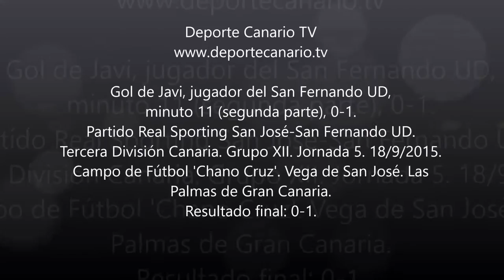Gol de Javi, San Fernando UD. Tercera División Canaria. 18/9/2015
Gol de Javi, jugador del San Fernando UD, minuto 11, (segunda parte), 0-1. Partido Real Sporting San José-San Fernando UD. Tercera División. Grupo XII. Jornada 5. Temporada 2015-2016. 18/9/2015. Campo de Fútbol 'Chano Cruz'. Vega de San José. Las Palmas de Gran Canaria. Resultado final: 0-1.